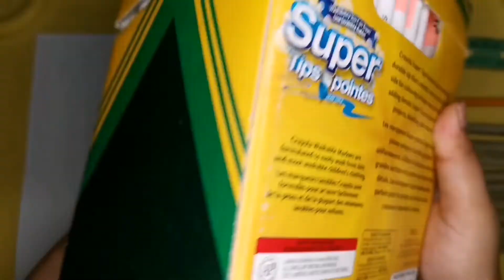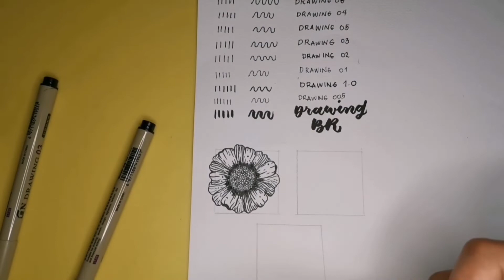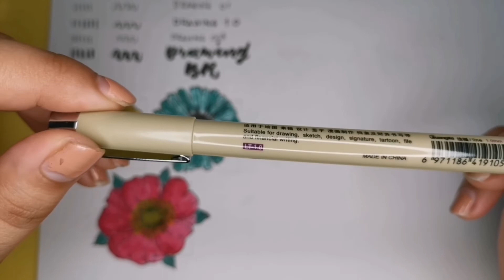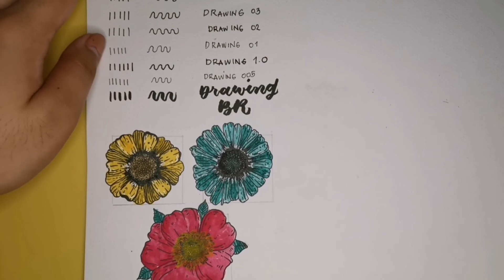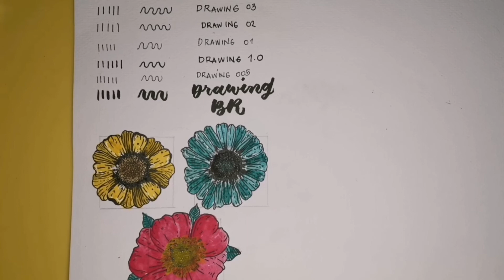GN Micro drawing pens from Lazada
Hi guys! I hope you're having a great day today, In this video I'll be giving you another review of an item I bought from Lazada. Love yah and have a sparkly day ahead!

Lukrembo
Musician: @iksonofficial
Musician: @iksonofficial